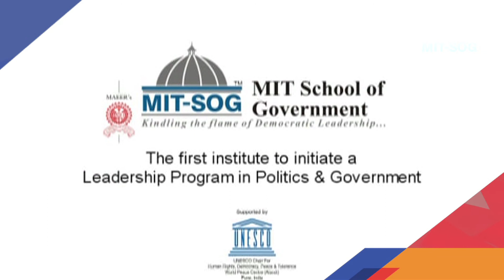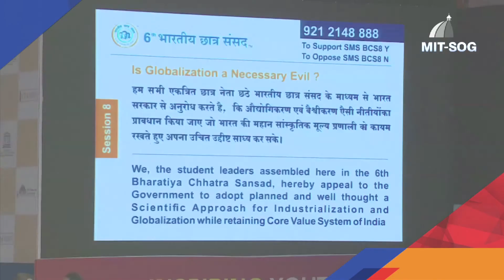MIT School of Government committed to Educate Youth for Career in Politics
MIT School of Government is first Institution in India committed to Educate Youth for a Career in Politics. Watch the Journey of MIT SOG and the large national platforms created under its aegis such as Bharatiya Chhatra Sansad, National Level Feleicitation of UPSC Toppers & Qualifiers among other -as envisioned by its Founder- Shri Rahul V Karad in 2005.